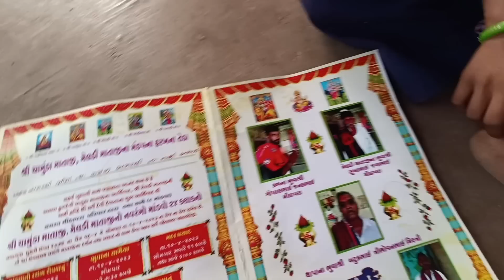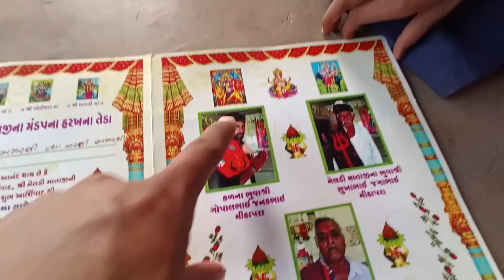મમ્મી ને ડામ દય દીધો // Narshi Bhai vlogs